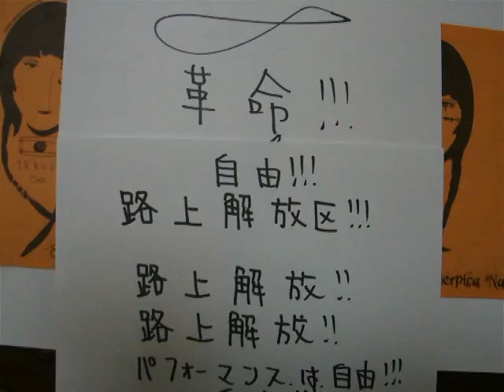路上でのパフォーマンスOK!! 路上解放せよ！！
路上でのパフォ−マンスを解禁しちゃったら、いいのではないでしょうか？？？
　路上、解放！！！
　これは、もう、のるしかない！！！